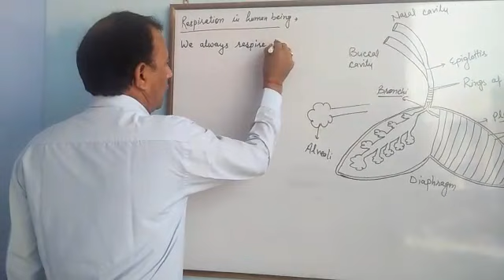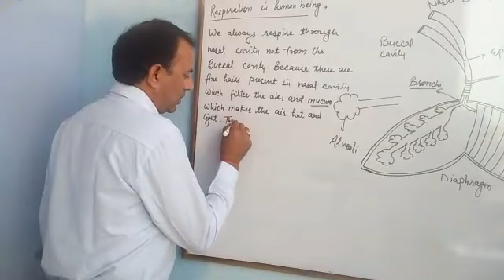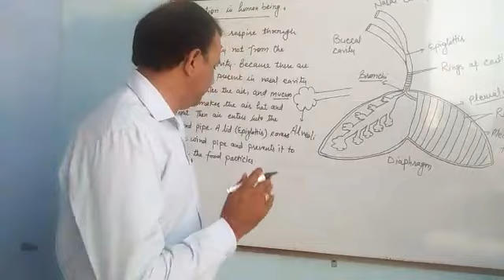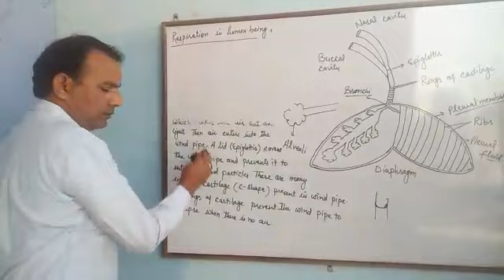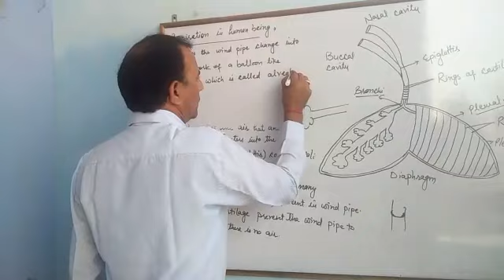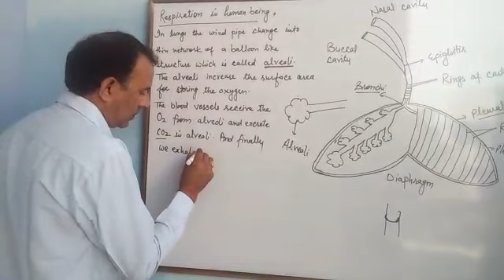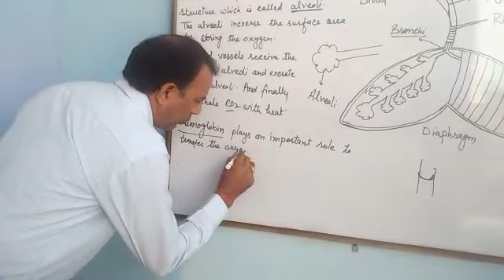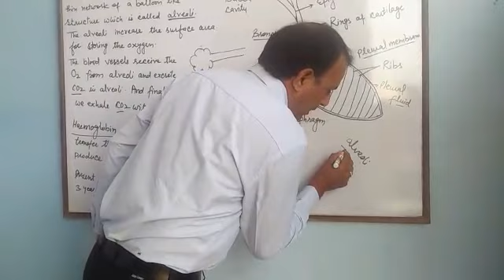Life Processes (part 11) 10th class